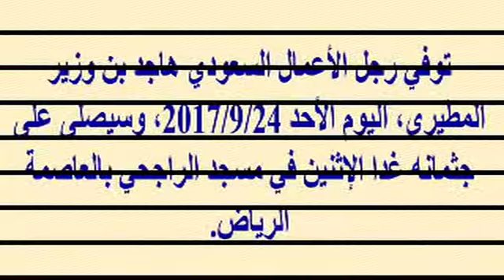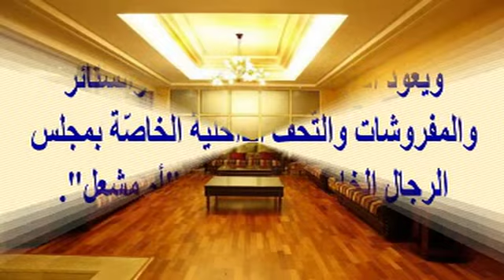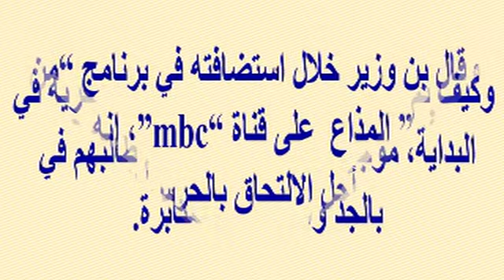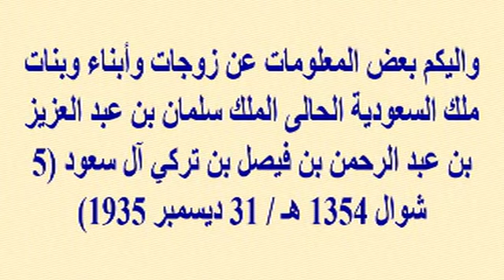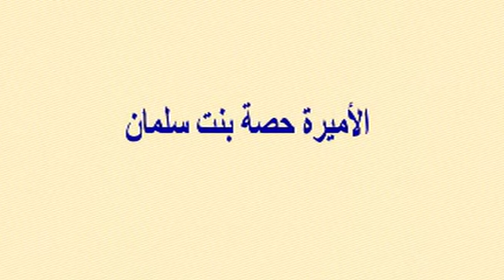رحيل رجل الأعمال السعودي هاجد بن وزير المطيري اليوم والد الفنان مشعل المطيرى وشاهد قصره الأسطورى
وبرجاء زيارة مدونتى الجديدة على الرابط
  وشكرا

رحيل رجل الأعمال السعودي هاجد بن وزير المطيري اليوم والد الفنان مشعل المطيرى وشاهد قصره الأسطورى الذى أعده لأبنائه وعائلته